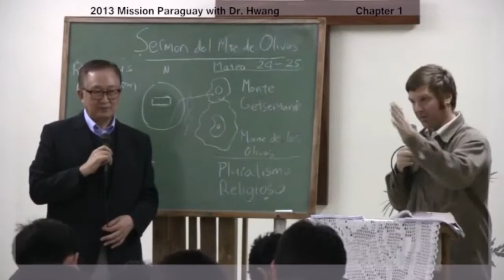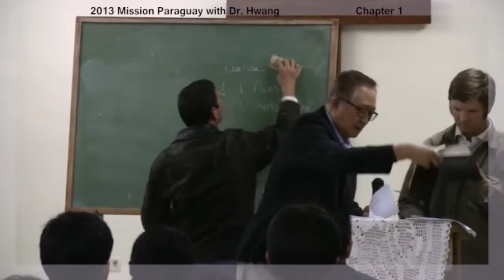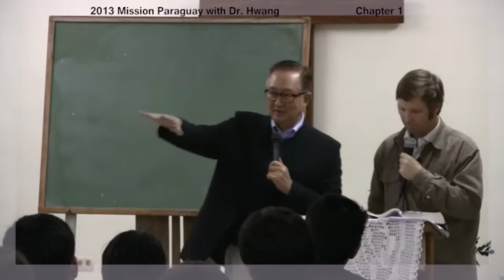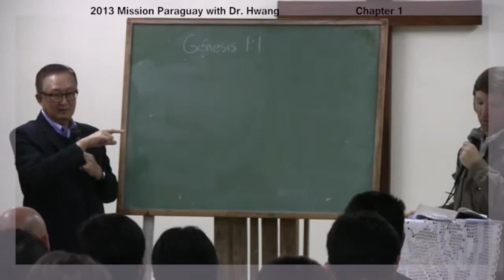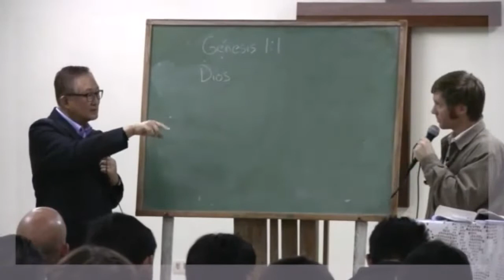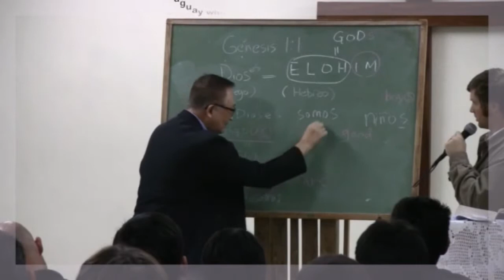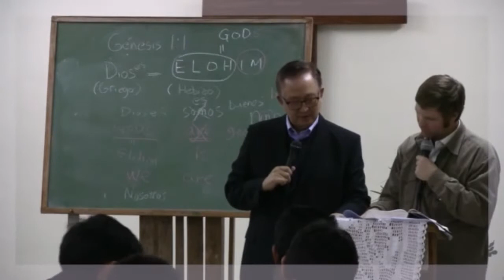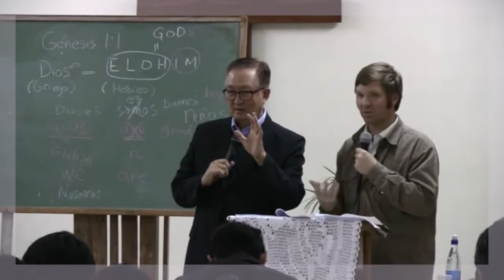2013.08.02 Paraguay Mission with Dr.Hwang / 2 / Chapter 1 (English & Spanish)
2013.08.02 Paraguay Mission with Dr.Hwang / 2 / Chapter 1 (English & Spanish)
AMI 선교회 황용현 목사 파라과이 목회자들을 위한 특강